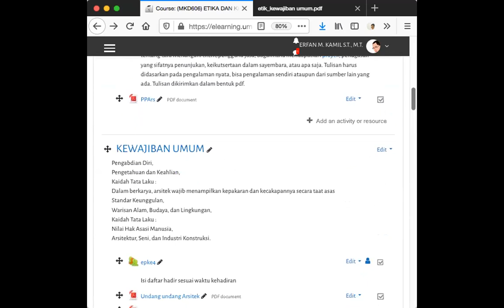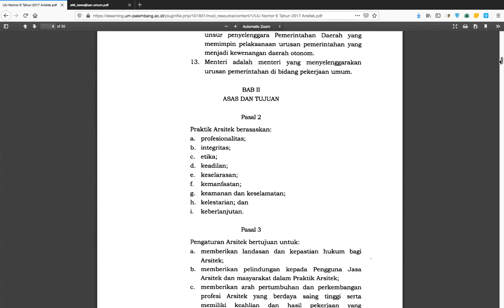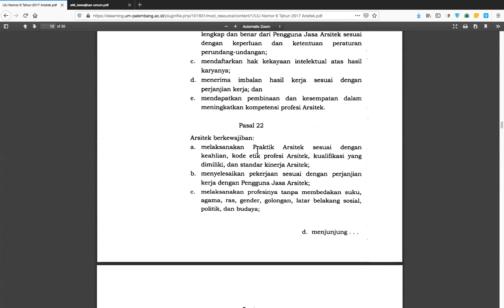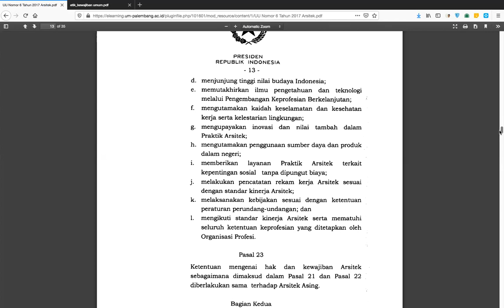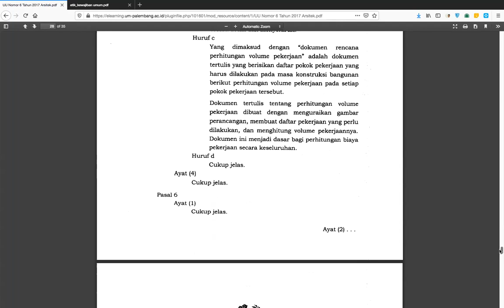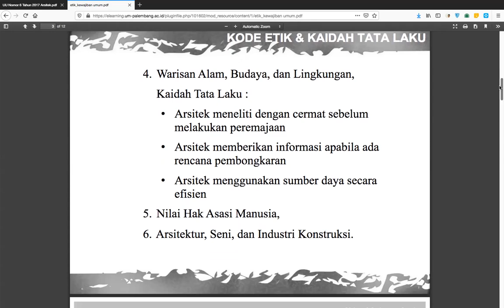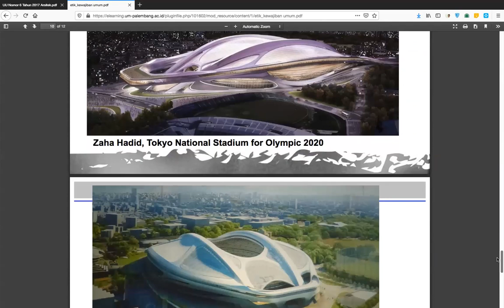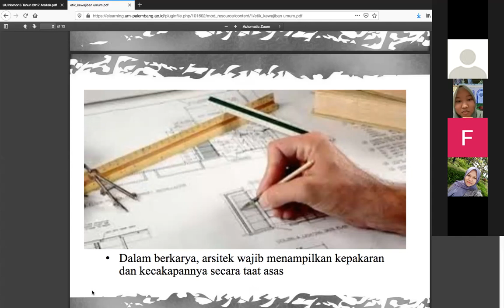Etika dan Profesi v4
Kuliah Etika dan Profesi pertemuan ke-4 Semester Genap TA 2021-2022